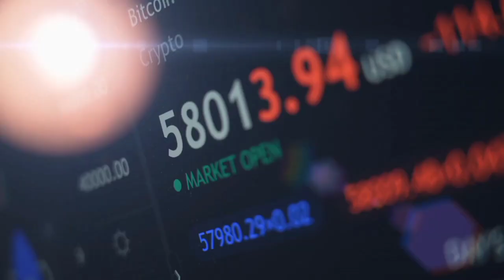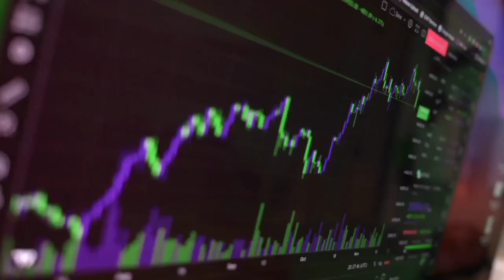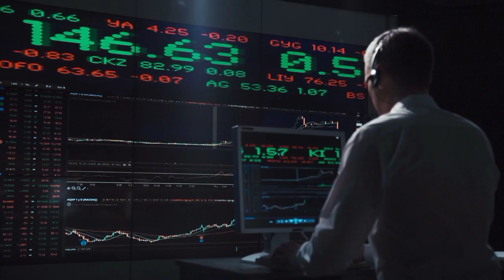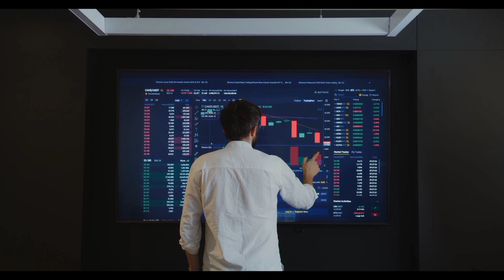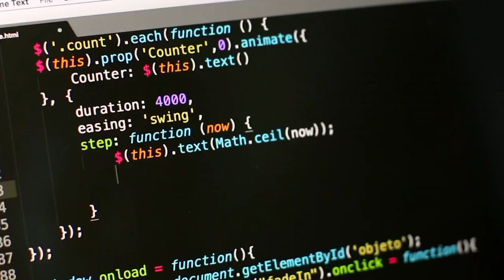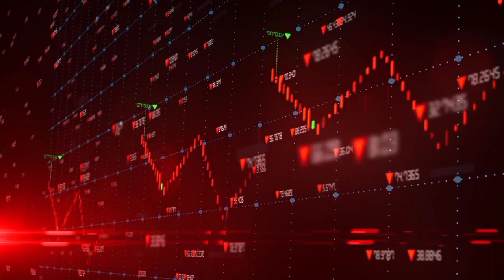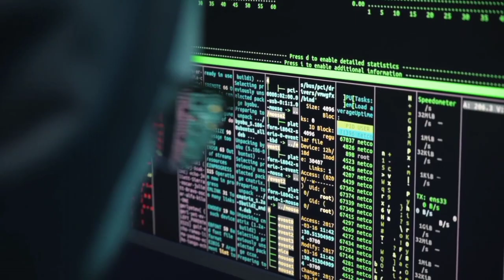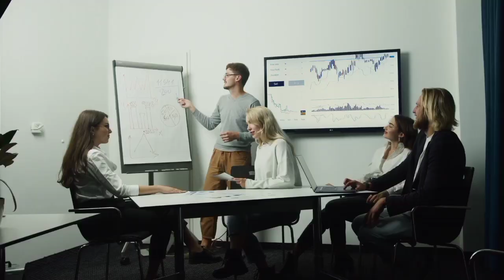BINANCE CEO SENDS SHIBA INU PRICE SKYROCKETING AFTER THIS UPGRADE! SHIB NEWS TODAY! PRICE PREDICTION